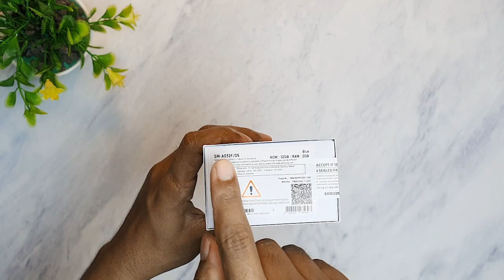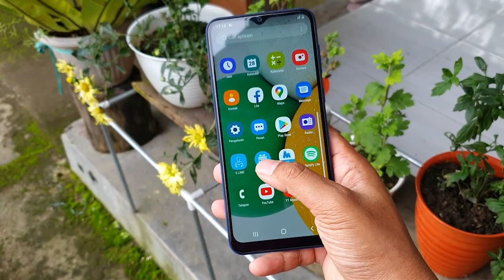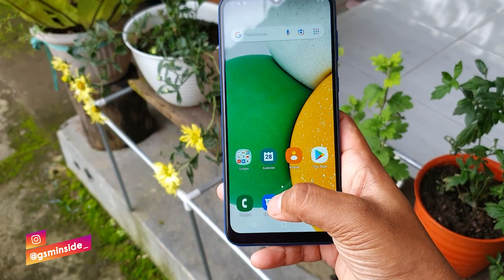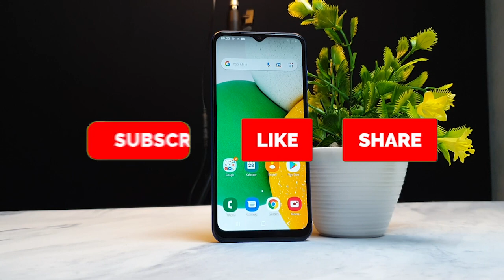Budget Rp 1 Jutaan! Samsung Galaxy A03 Core Bisa Jadi Pilihan! Unboxing & Review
Di penghujung tahun 2021 ini, samsung secara resmi meluncurkan ponsel entry level terbarunya yang merupakan penerus dari galaxy a01 core yakani Galaxy A03 core. ponsel ini hadir dengan layar lega, chipset yang di tingkatkan dan baterai besar.

Beli HP Samsung Lainnya disini